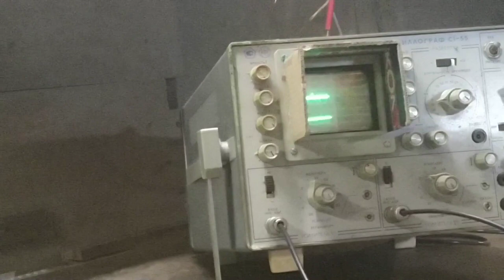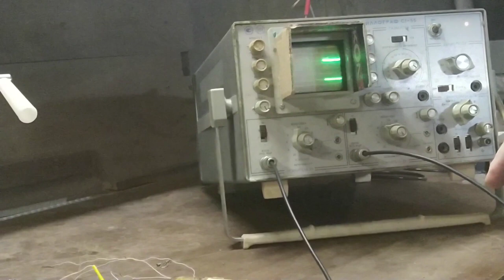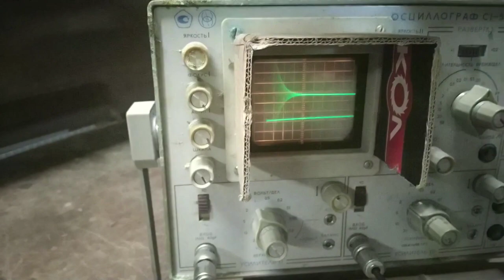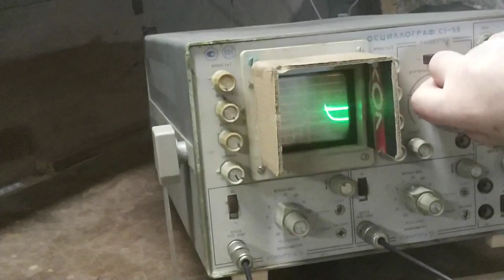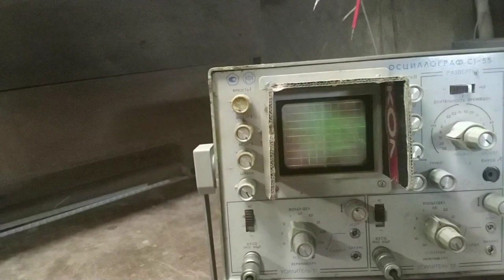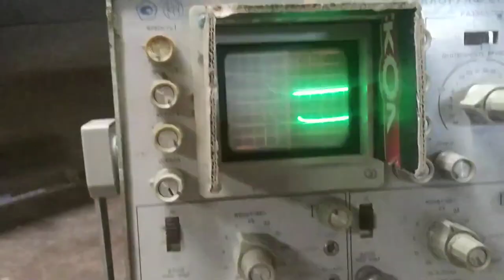В.И. Бровин об исследовании электрофорной машины